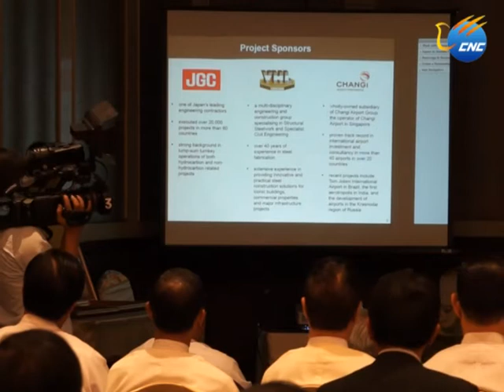ဟံသာဝတီ အျပည္ျပည္ဆုိင္ရာေလဆိပ္စီမံကိန္း တည္ေဆာက္ေရး လက္မွတ္ေရးထုိး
ရန္ကုန္ ၊ ဇန္နဝါရီ ၃၀ ရက္ (ဆင္ဟြာ)
ဟံသာဝတီ အျပည္ျပည္ဆုိင္ရာ ေလဆိပ္ စီမံကိန္း တည္ေဆာက္ေရးအတြက္ ပုိ ့ေဆာင္ေရး ဝန္ႀကီးဌာန ၊ ေလေၾကာင္း ပုိ ့ေဆာင္ေရး ညႊန္ၾကားမႈ ဦးစီးဌာန ႏွင့္ စီမံကိန္း တင္ဒါေအာင္ျမင္သည့္ ကုမၸဏီမ်ား ပါ၀င္သည့္ HIA Myanmar ကုမၸဏီတုိ ့အၾကား မူေဘာင္သေဘာတူညီခ်က္ လက္မွတ္ေရးထုိးျခင္းကုိ ယေန ့ဇန္နဝါရီ ၃၀ ရက္တြင္ ရန္ကုန္ၿမဳိ ့ရွိ ခ်က္ထရီယမ္ ဟုိတယ္၌ ျပဳလုပ္ခဲ့သည္။
ဟံသာဝတီ အျပည္ျပည္ဆုိင္ရာ ေလဆိပ္ စီမံကိန္းအား JGC – Yongnam – CAI (Changi Airports International) Consortium မွ ၂၀၁၄ ခုႏွစ္ ေအာက္တုိဘာလတြင္ တင္ဒါေအာင္ျမင္ခဲ့ၿပီးေနာက္ ယခု အခါ ေလဆိပ္ စီမံကိန္း တည္ေဆာက္ေရးအတြက္ JGC – Yongnam – CAI Consortium မွ HIA Myanmar ကုမၸဏီအေနျဖင့္ ေလေၾကာင္းပို႔ ေဆာင္ေရး ညႊန္ၾကားမႈ ဦးစီးဌာန မူေဘာင္ သေဘာတူညီခ်က္ လက္မွတ္အား ေရးထုိးခဲ့ျခင္း ျဖစ္သည္။
ဟံသာဝတီ အျပည္ျပည္ဆုိင္ရာ ေလဆိပ္ တည္ေဆာက္ေရး စီမံကိန္းအား ၂၀၁၇ ခုႏွစ္မွ စတင္ အေကာင္ အထည္ ေဖာ္ေဆာင္ရြက္မည္ ျဖစ္ၿပီး ၂၀၂၂ ခုႏွစ္တြင္ ၿပီးစီးေအာင္ ေဆာင္ရြက္သြားမည္ ျဖစ္ၿပီး စီမံကိန္း ရင္းႏွီးျမဳပ္ႏွံမႈမွာ စုစုေပါင္း အေမရိကန္ ေဒၚလာ ၁.၅ ဘီလီယံ ကုန္က်မည္ဟု မွန္းထားေၾကာင္း သိရသည္။
ဟံသာဝတီ အျပည္ျပည္ဆုိင္ရာ ေလဆိပ္အား ျမန္မာႏုိင္ငံ၏ အဓိက ေလေၾကာင္း ၀င္ေပါက္ႏွင့္ ေဒသတြင္း အခ်က္အခ်ာေလဆိပ္ ျဖစ္ရန္ ရည္ရြယ္၍ ကနဦး အေနျဖင့္ တစ္ႏွစ္လွ်င္ ခရီးသည္ ၁၂ သန္း ႏွင့္ ကုန္တန္ခ်ိန္ တစ္သိန္း လက္ခံ ေဆာင္ရြက္ႏုိင္မည္ ျဖစ္ၿပီး ဒုတိယ အဆင့္တြင္ ခရီးသည္ ၃၀ သန္း လက္ခံ ေဆာင္ရြက္သြားရန္ စီစဥ္ထားရွိေၾကာင္း သိရသည္။ (Xinhua)